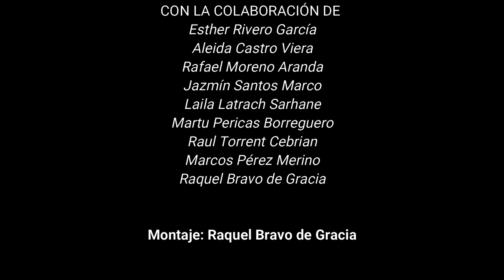SIPS 2020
Con este vídeo queremos mostrar que hay diversidad dentro de la comunidad sorda.

Agradecemos la colaboración a aquellas personas que se apuntaron para preparar el vídeo y sobre todo, a Raquel Bravo García por el montaje.

¡FELIZ SEMANA INTERNACIONAL DE LAS PERSONAS SORDAS!